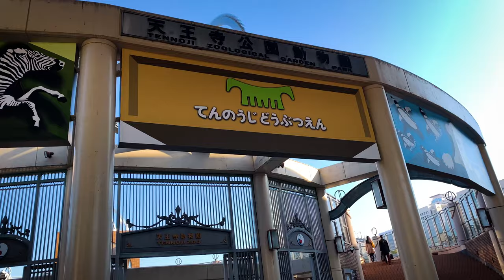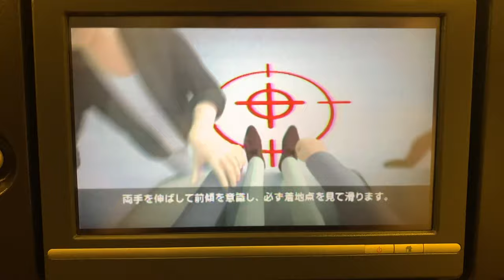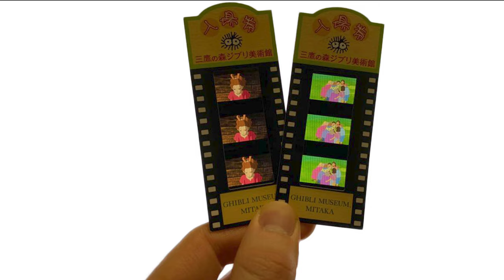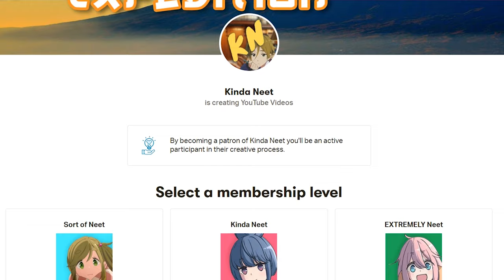Masamune-kun's Revenge Anime in REAL LIFE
Taking an anime pilgrimage to locations from Tsuki ga Kirei, Masamune-kun's Revenge, and Hinamatsuri. We even head to the top of the Tokyo Skytree to scout out more locations and find ourselves in the weird and wacky world of Sarazanmai.